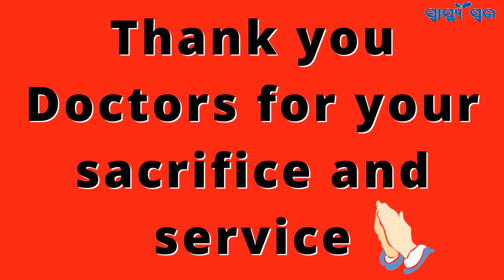National Doctors' Day 2022 Prof. Dr. A.K. Samal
# To read odia health articles & doctors interview etc. viewers may visit our

# This video is the sole property of SWASTHYA SWARA, Bhubaneswar, Odisha. Any duplication / reuse/ copy/ exhibition / part use of the video or concept in any manner without its permission is not allowed & may lead to legal consequences.

* For consultation / suggestion / enquiry on any healthcare related article / documentary video ;for Advertisement & Doctor’s Interview please write to Dr.Gouri Shankar Panda, Editor, Swasthya Swara.

* Any Legal disputes are subject to the Jurisdiction of Bhubaneswar Court only.